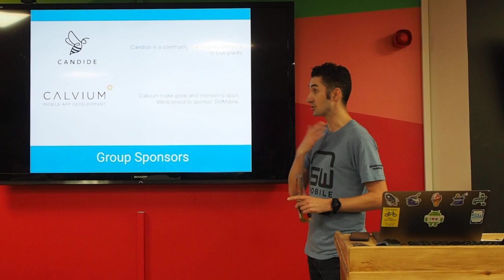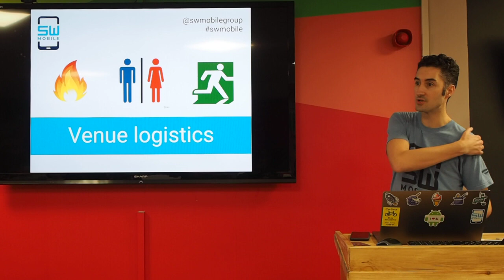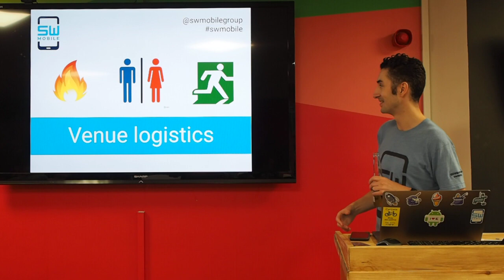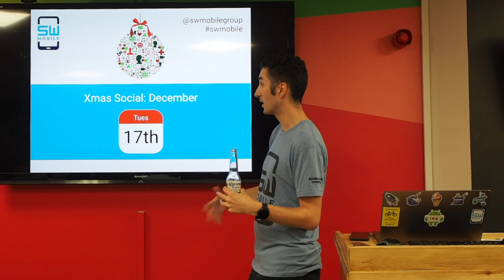November Talk Night Intro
SWmobile is mobile focused tech group based in the South West of England. Events are free, well-liked and give members an opportunity to meet and learn from other mobile professionals based in the area and beyond.